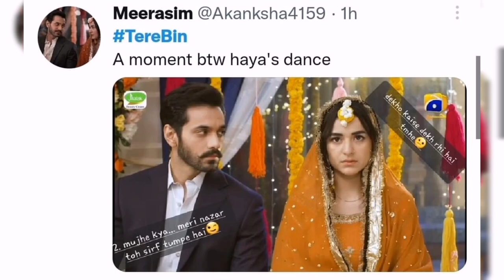Haya’s Dance Scene From Tere Bin Trolled by Public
Yumna Zaidi and Wahaj Ali’s new trending and popular drama Tere Bin became the recent talk of the town. Fans of both the actors are loving the drama and their chemistry amazed fans. The drama is grabbing more ratings now after the wedding of Murtasim and Merub. The drama has a stellar cast including Yumna Zaidi, Wahaj Ali, Bushra Ansari, Farhan Ali Agha and Fazila Qazi. The drama will feature the love story of Yumna Zaidi and Wahaj Ali. The 7th Sky Entertainment’s Production is directed by Siraj Ul Haq and it has been written by Nooran Makhdoom.